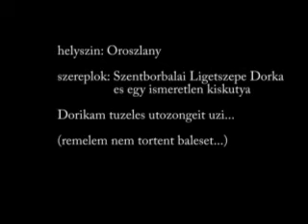kiskuty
egy igen kismeretu kutya beszokott a kertunkbe es osszebaratkozott a Dorikankkal!